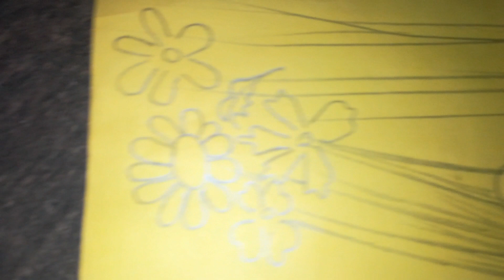What do Chhattisgarh Dharohar dance groups do behind the scenes?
Behind the scenes, Chhattisgarh Dharohar dance group comes home drenched in water and has breakfast in the hotel with friends.